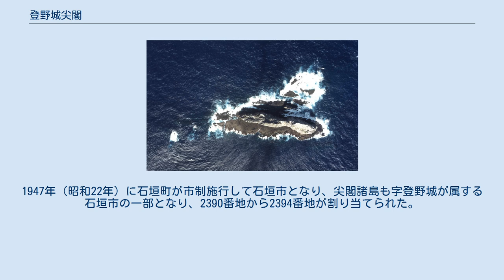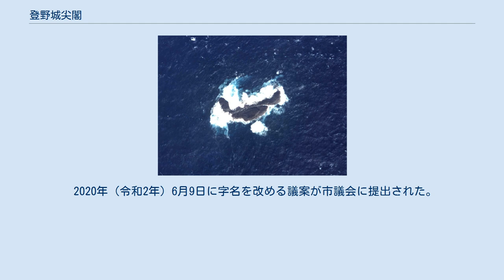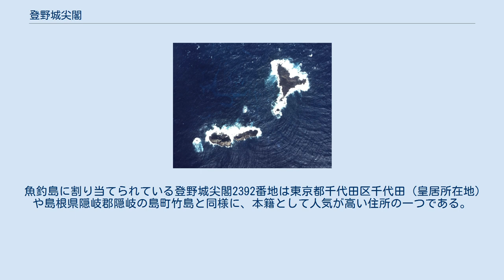登野城尖閣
沖縄県の町・字
日本 」 沖縄県 」 石垣市 」 登野城尖閣 登野城尖閣（とのしろせんかく）は、日本の沖縄県石垣市の字。
尖閣諸島全域を字域とする。
 八重山列島の北方約90海里、台湾島の北東方約120海里の東シナ海上に位置する尖閣諸島の全域が属する。
2012年9月以来、久場島以外の島が国有地となっており、海上保安庁が管理を行っている。
また全島が無人島であり、たびたび上陸する者が現れるが定住人口は0人である。
 日本政府は1885年（明治18年）より尖閣諸島の島々について領有権の調査を開始。
清の領有権が及んでいないことなどが確認できたため、1895年（明治28年）1月14日に現地に標杭を建設することなどを閣議決定し、日本領に編入した。
1896年（明治29年）に八重山郡に編入され、1903年（明治36年）に登野城村の一部とされて地番が付された。
1908年（明治41年）の島嶼町村制の施行に伴い八重山郡に発足した八重山村の字「登野城」に属することなり、登野城は1914年（大正3年）に八重山村が分割され石垣村の一部となった。
 1945年（昭和20年）、第2次世界大戦で日本が敗北しアメリカ合衆国は沖縄県を占領。
1946年（昭和21年）7月に発行された琉球列島米国軍政府による活動報告書第1号を皮切りに、アメリカは一貫して尖閣諸島が琉球列島に含まれる旨を関連布告等で示した。
1947年（昭和22年）に石垣町が市制施行して石垣市となり、尖閣諸島も字登野城が属する石垣市の一部となり、2390番地から2394番地が割り当てられた。
1952年（昭和27年）の日本国との平和条約（サンフランシスコ講和条約）により正式にアメリカの施政下に置かれた。
 1972年（昭和47年）5月15日に沖縄県が日本に復帰し、尖閣諸島もその中に含まれた。
2012年（平成24年）には尖閣諸島のうち民間人が保有していた3島（魚釣島、北小島、南小島）を日本政府が20億5千万円で買い上げ、尖閣諸島全土を国有地とした。
 2015年（平成27年）9月に尖閣諸島の字を「登野城」から「登野城尖閣」に変更する陳情書が石垣市に提出され、翌年より市議会で審議を開始。
2017年（平成29年）9月、石垣市の中山義隆市長が定例市議会において字名を変更する議案を上程すると発言。
その後、11月末になって石垣市は翌月の定例市議会に方針を固めたが、国との調整が必要であることを理由に翌年以降に先送りした。
その後、2019年（平成31年）3月の市議会では市側から当面見送るとの方針が示された。
 2020年（令和2年）6月9日に字名を改める議案が市議会に提出された。
石垣市の事務手続きにおいて、尖閣諸島と石垣島内の登野城地域を混同した事例があったことから、両者を区別して行政事務を効率化することが議案提出の理由であった。
議案は6月22日の市議会で賛成13、反対8票の賛成多数で可決・成立。
同年10月1日に尖閣諸島の字名が登野城から登野城尖閣へと改名され、郵便番号は907-0031が割り振られた。
なお字名変更に伴い番地は変更されていない。
 魚釣島に割り当てられている登野城尖閣2392番地は東京都千代田区千代田（皇居所在地）や島根県隠岐郡隠岐の島町竹島と同様に、本籍として人気が高い住所の一つである。